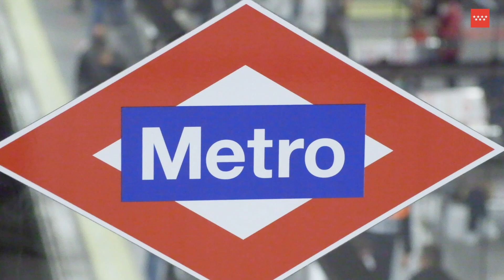Cronoteatro 2022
¡Bienvenid@s al teatro! Metro y la Universidad Complutense convierten la línea 6 en escenario de las piezas teatrales de Cronoteatro.
Las representaciones tendrán lugar del 19 al 22 de abril en trenes y estaciones.